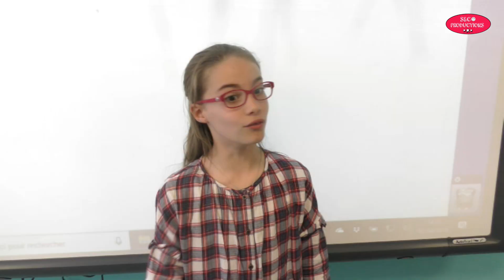"La classe infernale" Episode 1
Un film entièrement réalisé par les élèves de CM1 de l'école Lacordaire à Neuville-en-Ferrain (Classe de Sandra Cau)